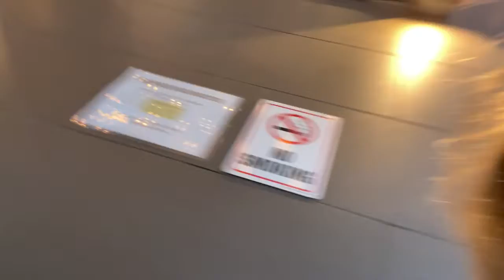Paris Baguette Dessert Time after the Birthday Dinner~~~ You can't resist the sweet dessert!!!!!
Hi everyone,
We went to Paris Baguette after my son's birthday dinner to have some sweet desserts and coffee.
I love to come here since this location is new and clean.
There were tables to sit inside before but now they only have outside seats are available.
Their cakes and coffees are well made and delicious~~~
Explore Korean sweets and coffee!!!
We ordered mango coconut cake, mocha cake, Haagen-Dazs chocolate covered vanilla almond bar, 2cups of regular coffee, iced cafe mocha, and iced cafe latte.

Paris Baguette (Korean Franchised Bakery from South Korea)